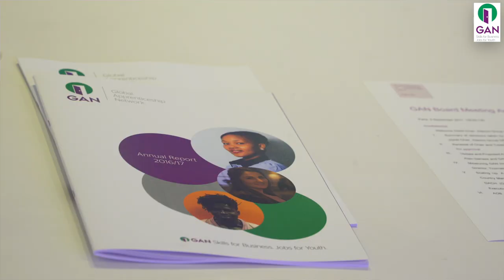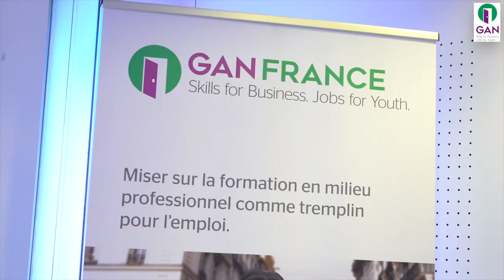GAN France Launch in Paris